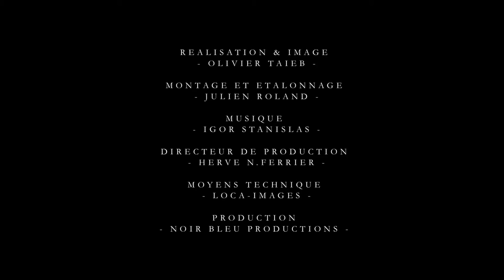Corpet / Le Louvre - Portrait de François 1er de Jean CLOUET / Réalisation Olivier Taïeb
Corpet / Le Louvre
Episode 2
Fuck Maître - Portrait de François 1er de Jean CLOUET

Peinture - Vincent Corpet -
Réalisation & Image - Olivier Taïeb -
Montage & Etalonnage - Julien Roland -
Musique - Igor Stanislas -
Directeur de Production - Hervé N. Ferrier -
Moyen Technique - Loca-Images -
Production - Noir Bleu Productions -